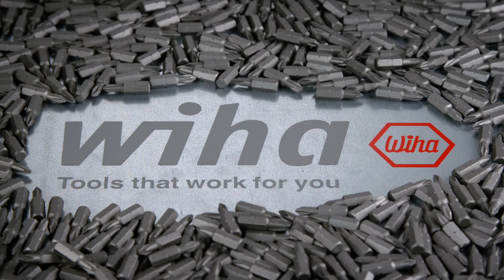Wiha Soft faced hammer set "Safety"